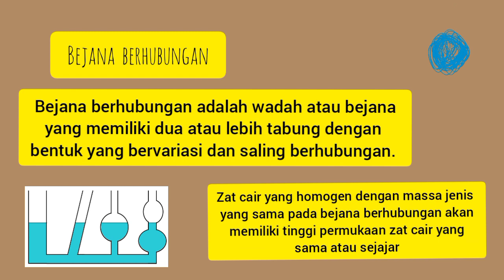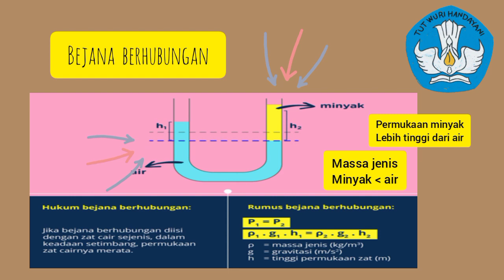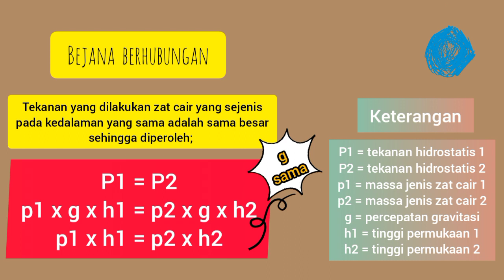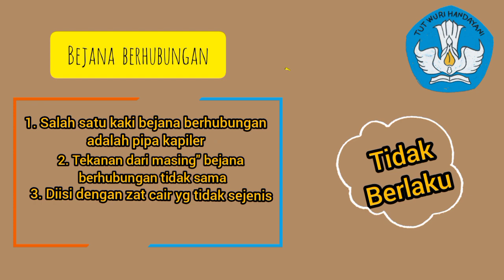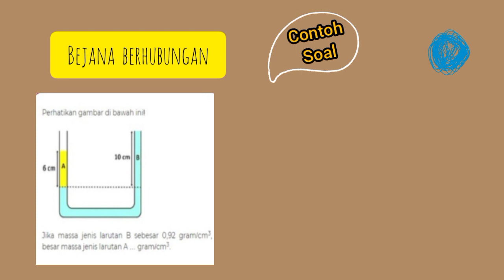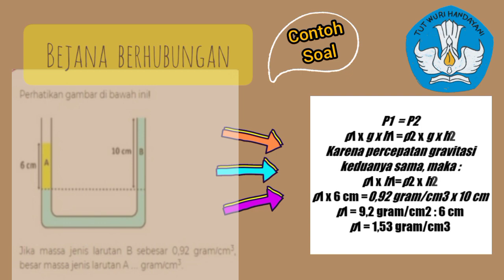Bejana Berhubungan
Bejana berhubungan adalah beberapa bejanaberisi cairan homogen yang saling terhubung dan memiliki tinggi permukaan cairan yang sama tanpa terpengaruh oleh ukuran dan volume tiap bejana. Bila cairan ditambahkan pada salah satubejana, tinggi permukaan pada setiap bejana akan  dan kembali sama tinggi.